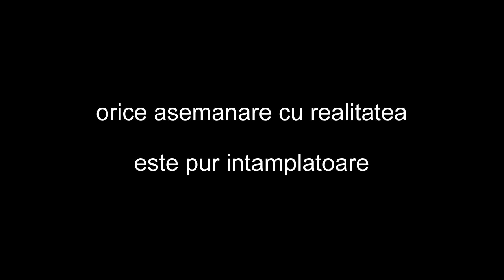EMD6 - The hell rider !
Pana si Graham Jarvis ar fi invidios